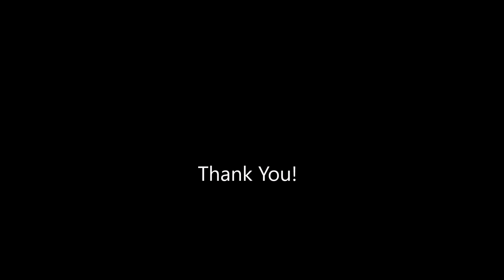[顧嘉煇作品] 心債 (鋼琴) 電視《香城浪子》主題曲 ~ 梅艷芳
給顧嘉煇先生致敬!

曲目:         心債 (鋼琴)  電視《香城浪子》主題曲
作曲:         顧嘉煇
填詞:         黃霑
原唱:         梅艷芳
演奏:         Billy Tsang @ Dear Piano 鋼琴教室